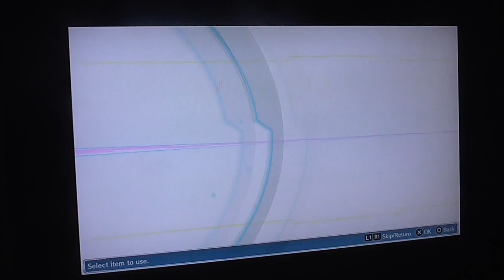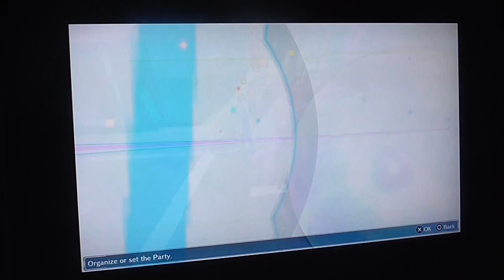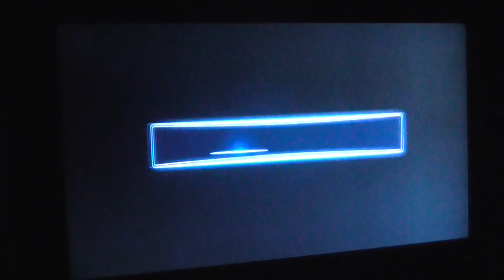DIGIMON STORY CYBER SLEUTH part 16